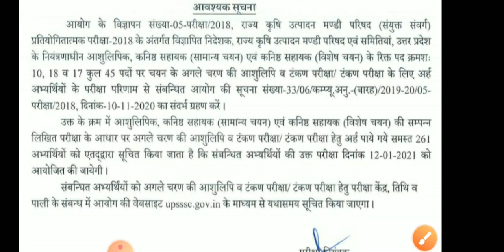UPSSSC Breaking News/मंडी परिषद का बचा हुआ Result/UPSSSC सूचना/JE Exam Date/VDO भर्ती Waiting List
Aj ki is video pe mai apsabhi ko btaugi upsssc breaking news

upsssc junior assistant 2019 ka expected cutoff and iska exam 4 january 2020 ko hua tha
upsssc junior assistant ka result kab tak ayega and normalization hoga ki nhi,normalization hoga to kitne marks increase hoge kis shift ke marks jyada increase hoge